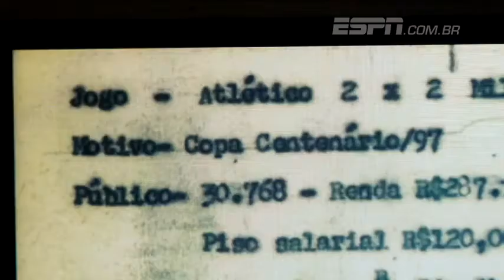Relembre! Atlético-MG x Milan pela Copa Centenário de BH 1997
Copa Centenário de Belo Horizonte 1997. Clubes Participantes: América Mineiro, AC Milan, Olímpia, Benfica, Atlético, Corinthians, Cruzeiro, Flamengo. Galo foi campeão do torneio em cima do Cruzeiro. Atlético jogou contra o Milan da Itália. Saiu perdendo por 2 a 0 mas empatou a partida. Essa partida foi a despedida de Toninho Cerezo.
Regulamento: A Copa Centenário de Belo Horizonte reuniu 8 equipes divididas em 2 grupos. Na primeira fase, os times jogavam entre si dentro dos grupos e o primeiro colocado de cada um deles garantiam vaga na final da competição. Todos os jogos foram disputados nos estádios Mineirão e Independência. O campeão seria decidido em uma partida única no Mineirão.
Artilheiros do Galo: Gols:
3 Jorginho
2 Hernani, Valdir
1 Marques, Leandro, Lincoln
Final: 09 de Agosto de 1997, 16h
Atlético 2 x 1 Cruzeiro-MG
Estádio Mineirão, Belo Horizonte
Público: 39.095 pagantes
Árbitro: Lincoln Afonso Bicalho, Brasil